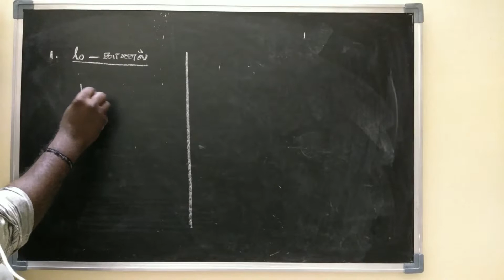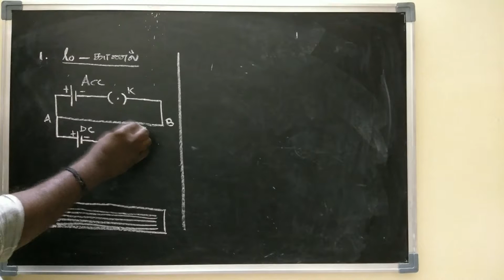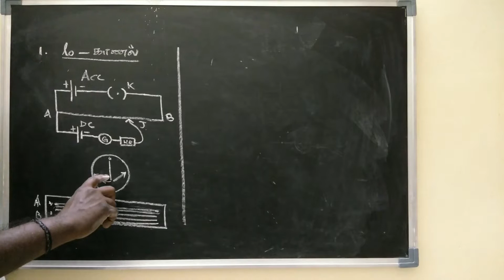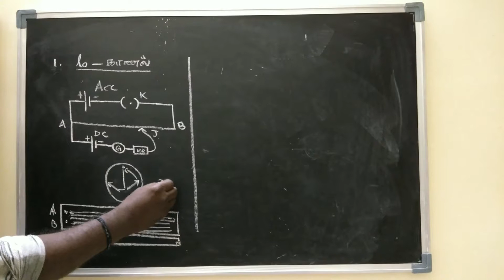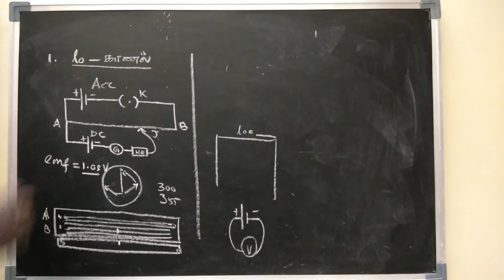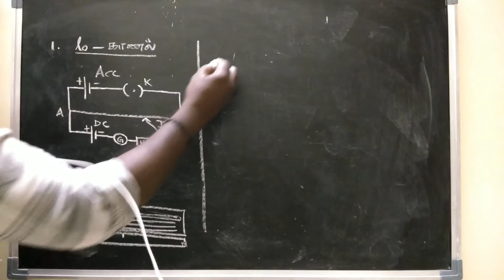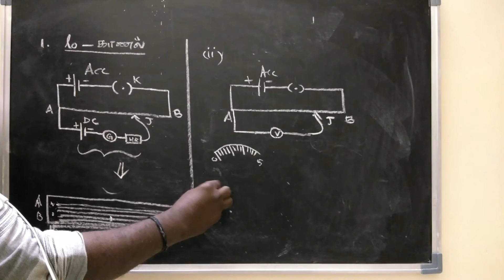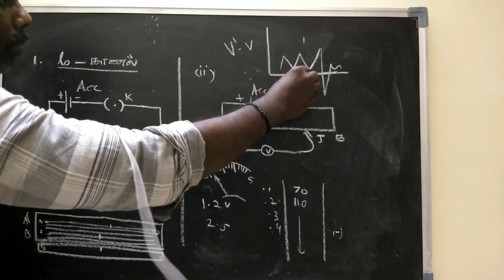BV PHYSICS PRACTICAL IN TAMIL POTENTIOMETER CALIBRATION OF LOW RANGE VOLTMETER